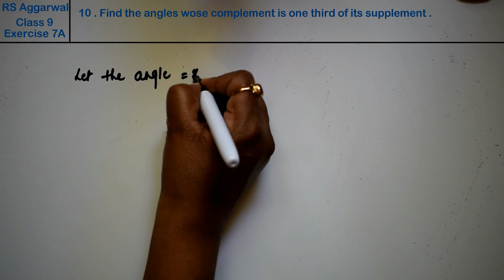Lines and Angles| Class 9 Exercise 7A Question 10 | RS Aggarwal | Learn Maths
Class - 9
Chapter - 7 - Lines and Angles
Exercise - 7A
Question - 10
Welcome to Learn Maths. This video will solve the question 10 of Exercise 7A. Please share your queries and feedback in comments section.

Regards,
Garima Agarwal